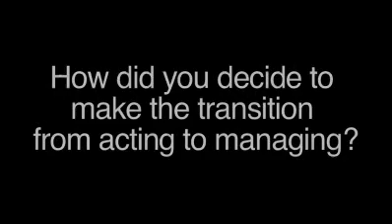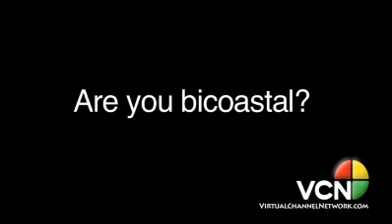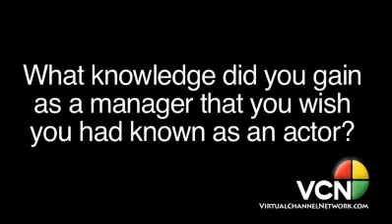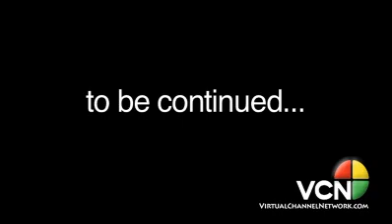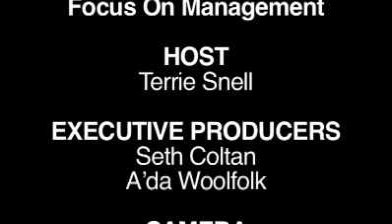FOCUS ON MANAGEMENT: Terrie Snell (Part 2)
Terrie Snell, the Founder and President of TalentINK LA/NY, graciously sits down with the Virtual Channel Network to discuss her company's philosophy and how she navigates the waters between Actors and Casting Directors. We couldn't help but sneak in a few questions about the films she co-starred in, Home Alone and Home Alone 2.